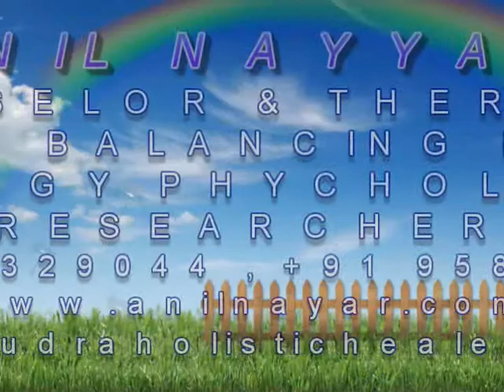SAK-SHAM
EFT ( Emotional Freedom techniques ) keynote address held on 23rd March 2013,under aegis of SAK-SHAM,national working team, Mr ANIL NAYYAR ( Counselor & Therapist, Energy Balancing expert, Energy Psychology Research) EXPERT IN EFT, REIKI MASTER / TEACHER , NUMEROLOGIST, VAASTU & PYRA-VASTU EXPERT for more details call , 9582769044 or log